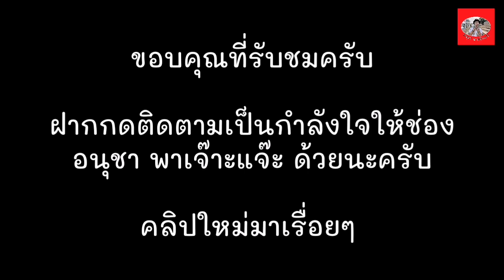บุกห้องป่วน​.. ทีมพากย์​ROV​ /BACK GETSU / [อนุชา​ พาเจ๊าะแจ๊ะ]​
อนุชา​พาเจ๊าะแจ๊ะ!!

รายการ​ อนุชา​ พาเจ๊าะแจ๊ะ​ ทำขึ้นเพื่อความบันเทิง​และความสนุกสนานของผู้ชมคลิปเท่านั้น!!

อยากให้เราทำคลิปเกี่ยวกับอะไร​ เม้นได้เร้ยคับ

เฟสบุ๊ค: นุนิค​ อนุชา​ 👈